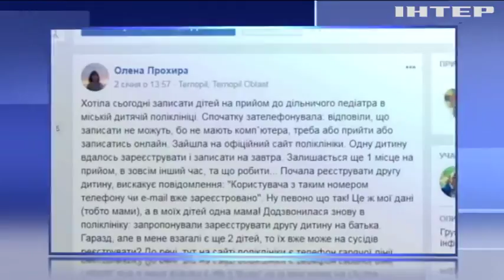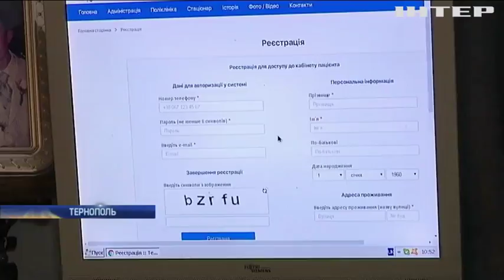В Тернополе запустили недоработанную систему "Электронная регистратура"